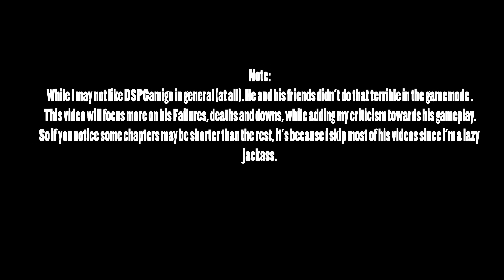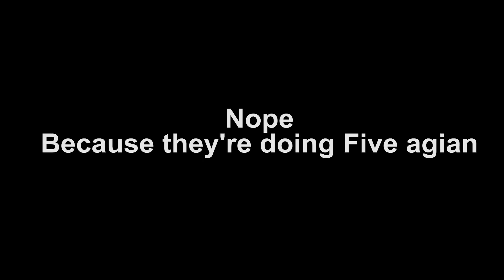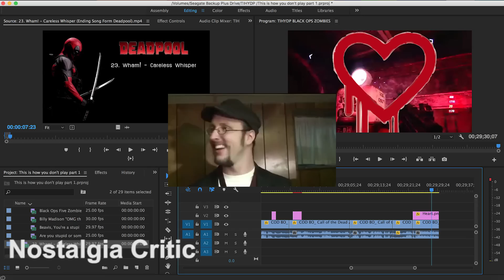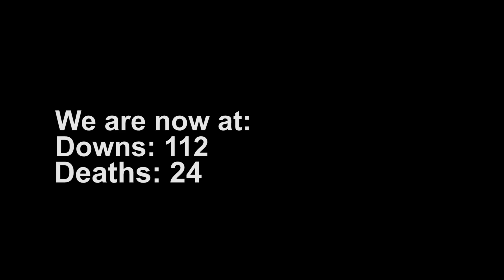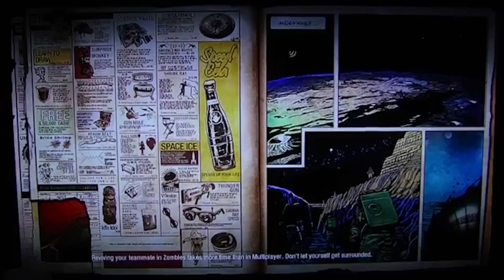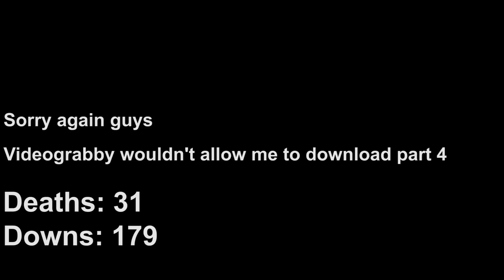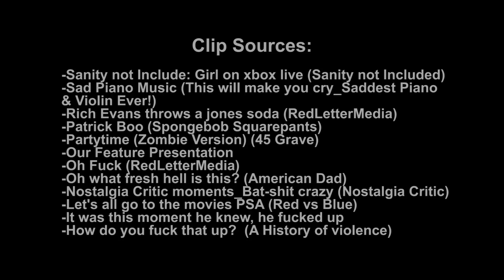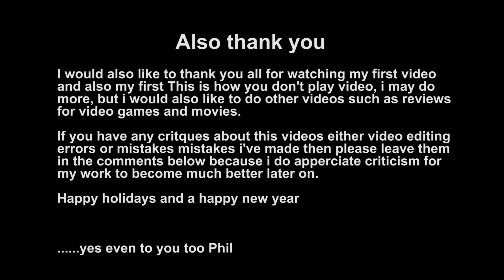This is how you DON'T play Black ops Zombies (MediaGhost Edition)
So how do you fuck up at a simple game mode? Well not much to be honest. While not playing retarded, DSP does have his fuck ups, failures and stupid moments while playing zombies. So instead of trying to go full depth of his dumb-ass gameplay, well take a look of himself and his friends trying to survive the undead.

This is my First TIHYDP and my first video, so i would appreciate any critical feedback for how i should improve my videos later on.

Happy holidays and a wonderful new year

Update 01: I've fucked up at 1:47:38 as I typed "mistake" twice in the sentence, my bad
Update 02: At 0:09, I've spelled DSPGAMING wrong as "DSPGamign"